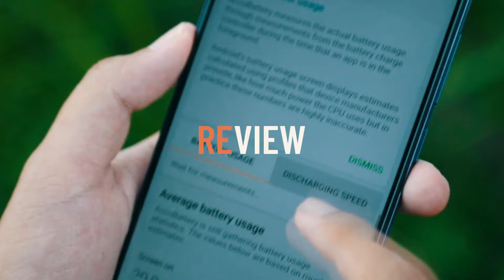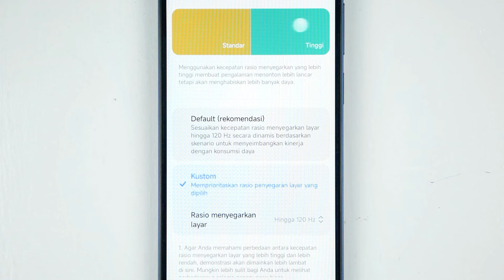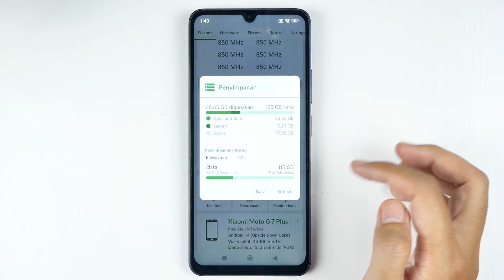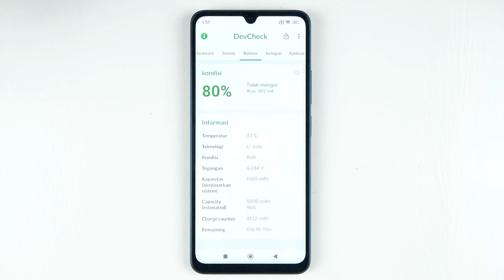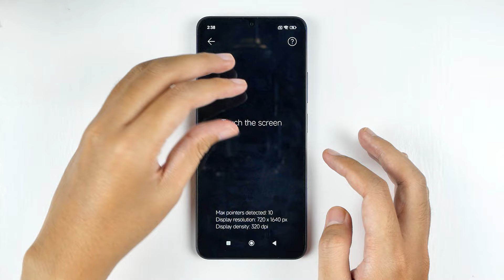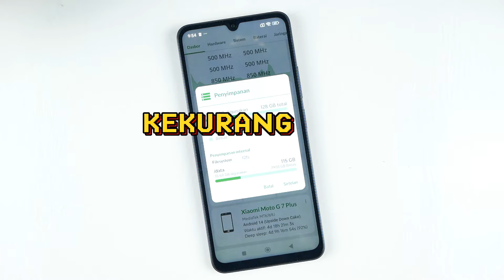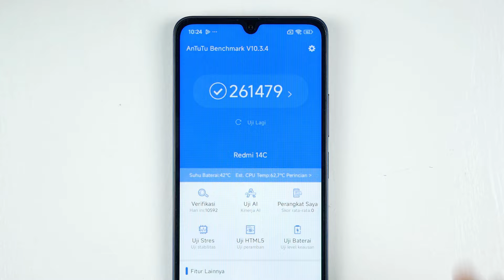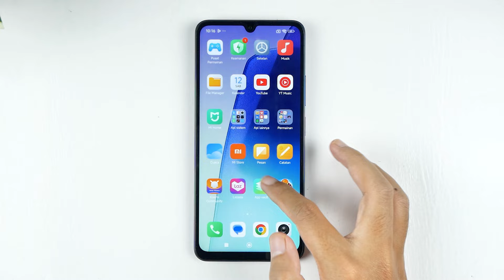Kelebihan dan Kekurangan Redmi 14C - Xiaomi Makin Pelit Spesifikasi